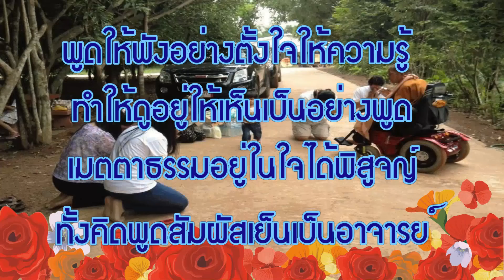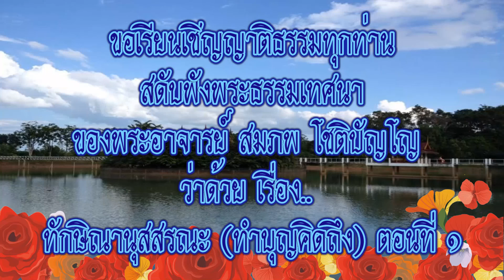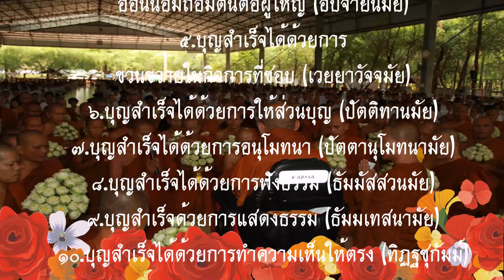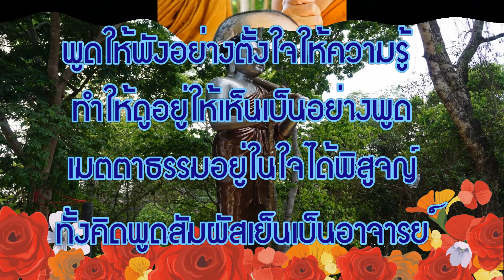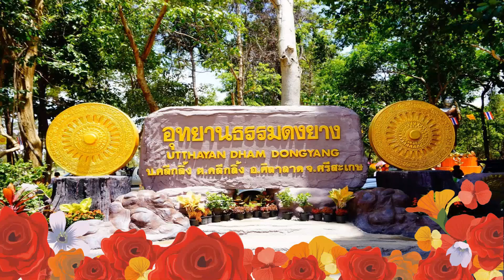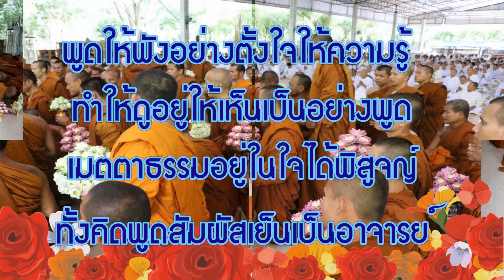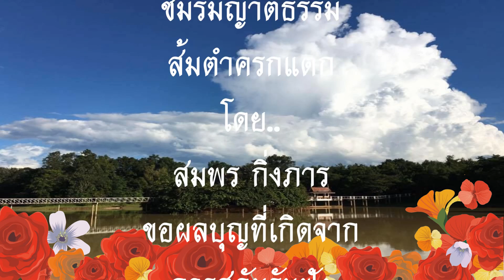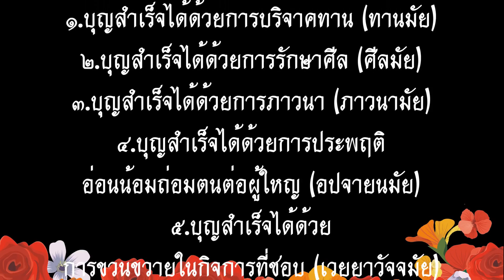05 ทักษิณานุสสรณะ ทำบุญคิดถึง ตอนที่ ๑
ทักษิณานุสสรณะ ทำบุญคิดถึง ตอนที่ ๑
ชมรมญาติธรรมส้มตำครกแตก
โดย..สมพร กิ่งภาร
ขอเชิญท่านสดับธรรมเทศนาของ
พระอาจารย์ สมภพ โชติปัญโญ
วัดไตรสิกขาทลามลตาราม
บ้านฝาง ต.บ้านแพด อ.คำตากล้า จ.สกลนคร 47250
โทรศัพท์ 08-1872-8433, 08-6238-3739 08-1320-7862, 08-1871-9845
ติดตามพระอาจารย์สมภพ โชติปัญโญ
Facebook ปัจฉาสมณะพระอาจารย์ สมภพ โชติปัญโญ
พระอาจารย์ จรัน อนังคโน
สำนักปฏิบัติธรรมอุทยานธรรมดงยาง-วัดดงก้าว
ตำบลคลีกลิ้ง อำเภอศิลาลาด จังหวัดศรีสะเกษ
ติดตามพระอาจารย์ จรัน อนังคโน
ฝันให้ไกลไปให้ถึง+ธุรกิจที่มั่นคง+ความมั่นคงมั่งคั่งของคนรอบข้าง
เป้าหมายของเราคือไม่แบกโลก+ โลกไม่ใช่เป้าหมายของเรา แต่โลกจำเป็นต้องมีปัจจัยสี่ดำรงชีพ ก้าวต่อไป ไปคว้าชัยชนะมาเป็นของเราให้ได้ เป้าหมายคือเหตุปัจจัย ทำให้ได้ไปให้ถึง สุดยอดคือตัวเราเอง
โอกาสนั้นอยู่ที่คุณแล้วครับ
ได้รับการสนับสนุนจาก
จอยแอนด์คอยน์ซูปเปอร์สโตร์ที่เราเป็นเจ้าของได้
อยากมีร้านค้าเป็นของตัวเอง
โอกาสสร้างธุรกิจอย่างยั้งยื่นทั้งปัจจุบันและอนาคต
อยากรวยต้องเป็นเจ้าของธุรกิจ